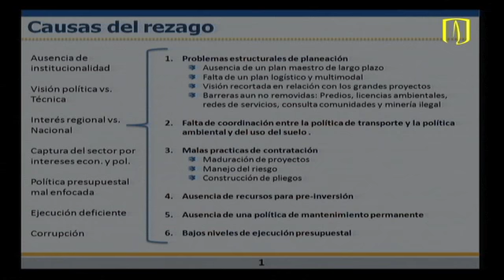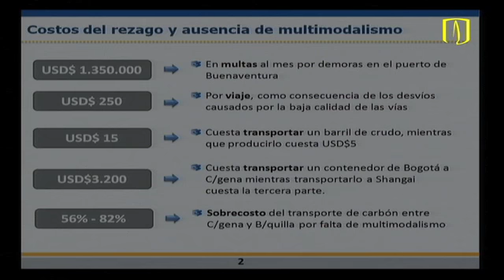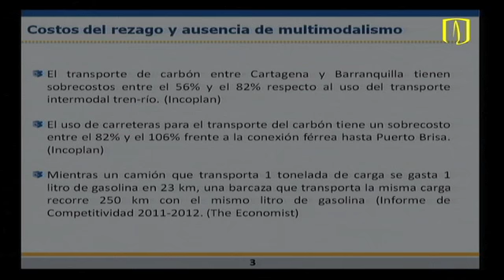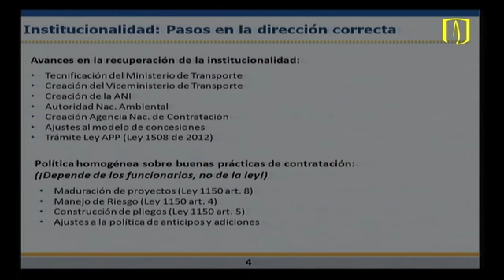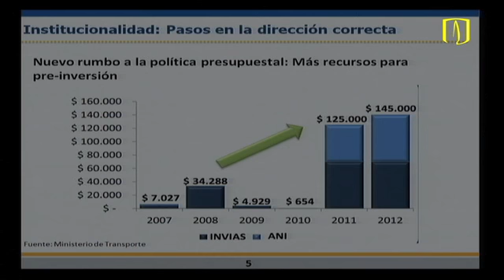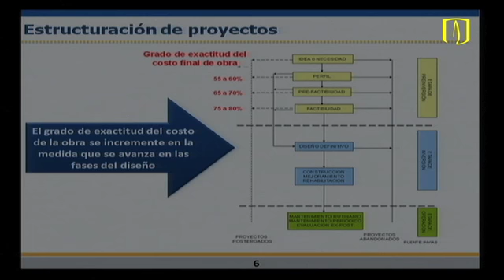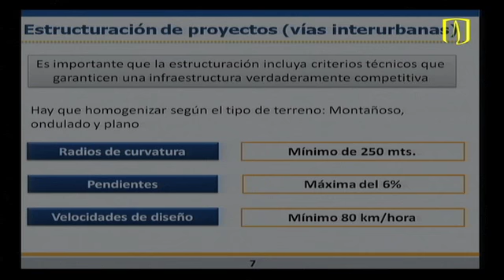Infraestructura: factores de éxito y fracaso - Juan Martín Caicedo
Juan Martín Caicedo, presidente ejecutivo de la Cámara Colombiana de Infraestructura, habla durante el 3er. Congreso de Economía Colombiana sobre las razones de fracaso y factores de éxito para Colombia a partir de la infraestructura nacional.